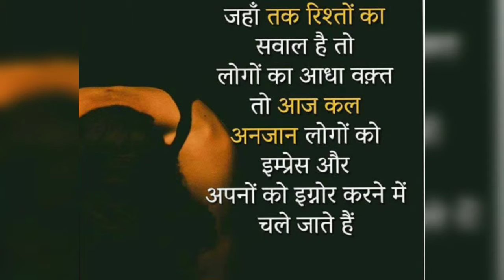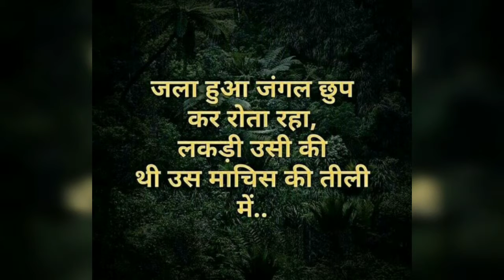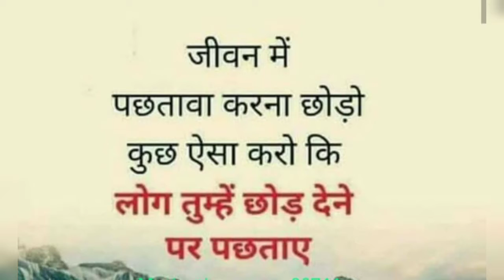InspirationaL And MotivationaL StorY | Inspirational Quotes About Life And Struggles Images | 2019